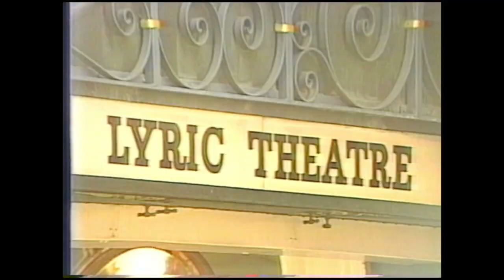Mel Tillis & The Statesiders - Country Goes To England - Cotton-Eyed Joe - 1982 - Silk Cut Festival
Mel Tillis & The Statesiders - Country Goes To England - Cotton-Eyed Joe - 1982 - Silk Cut Festival - Wembley Arena
Back in 1982, we (Mel Tillis & The Statesiders) flew over to London, England to perform in the Silk Cut Festival.  Here we are starting our set with "Cotton-Eyed Joe".
The band:  Jim Garstang - piano; Paul Franklin - steel guitar; Brian Sterling - guitar; Johnny Gore - sax; Larry Lee McFaden - bass guitar; Bob Younts - drums; Dennis Pratt - keyboards; Jim Buchanan - fiddle; and Paul Justice - fiddle.
Mel had us all wear cowboy hats for this gig.  Note that when Mel enters the stage, he almost knocks Jim Garstang's hat off of his head!